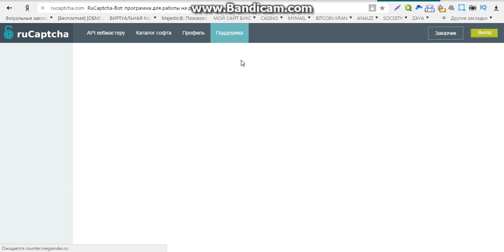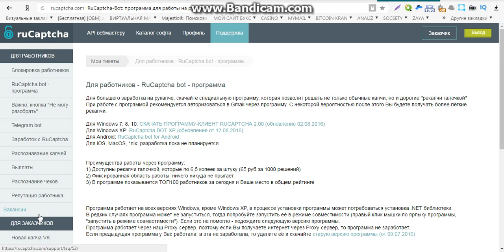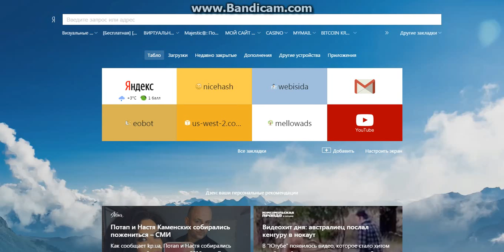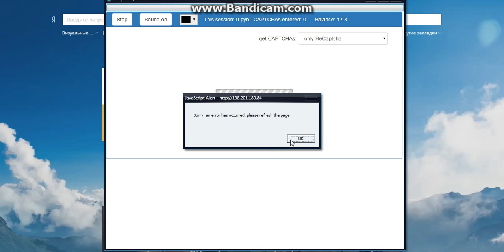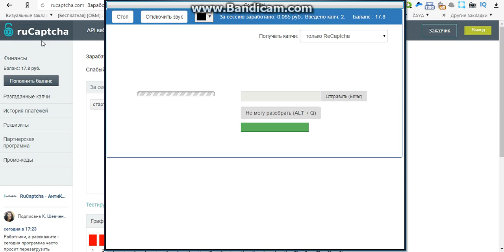заработок денег бесплатно без вложений